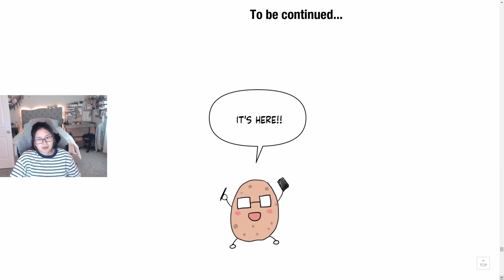Hello Baby - Chapters 45 (Eng) - Webtoon Read Aloud